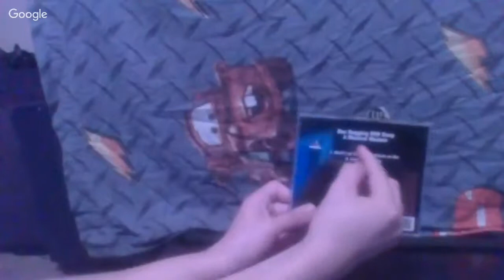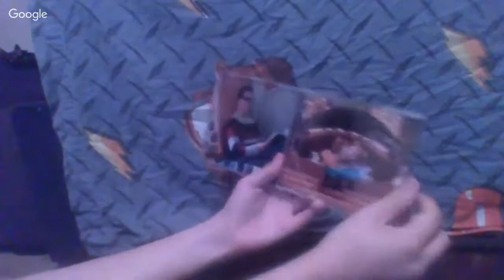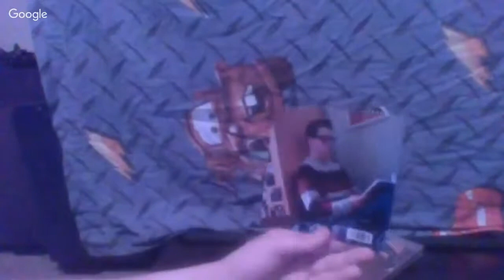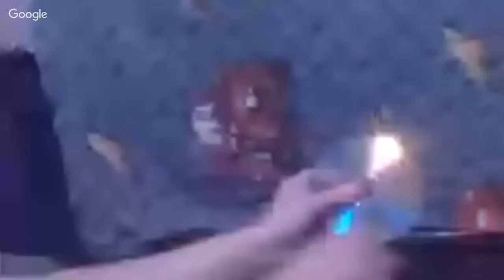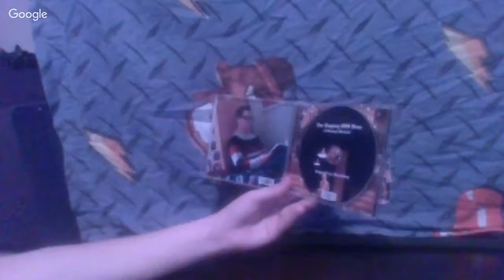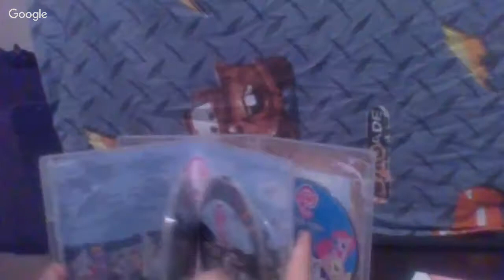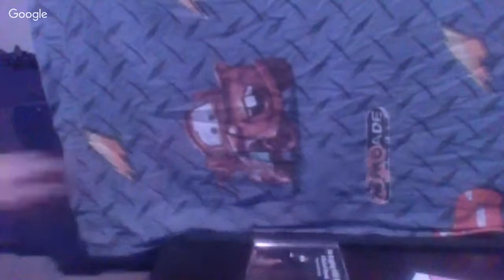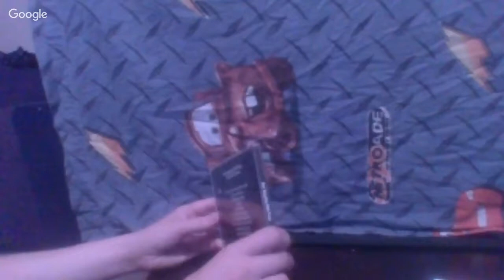ZACH ONE BUGGING BBB BEEP REVIEW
AS SEAN ON THE LAST VIDEO OF MY DVD / BLU RAY COLLECTION VIDEO FOR SEPTEMBER 2017 WE WENT AND FOUND THE LOST FOOTAGE OF THE REVIEW PART OF THE ALBUM STAY HERE FOR MORE VIDEO IN THE WEEK OR SO

NEXT SATURDAY INSIDE OUT TOY REVIEW

ALL NEW VIDEO AT A NEW TIME